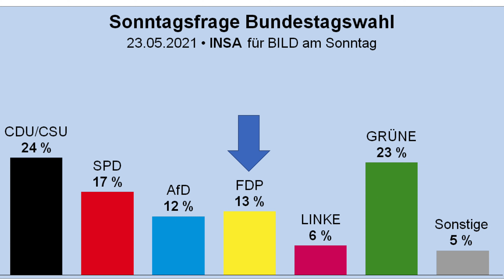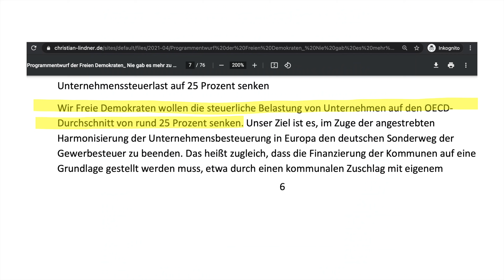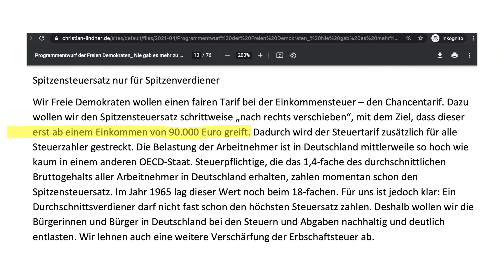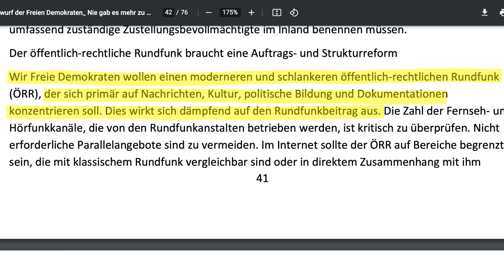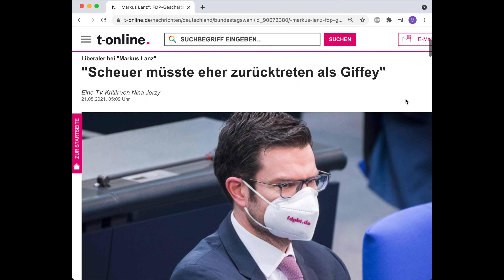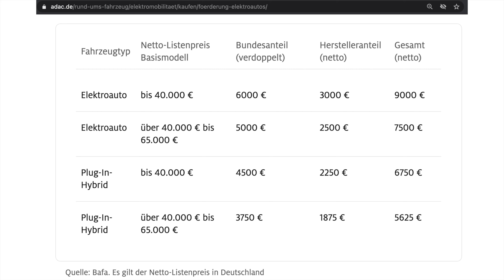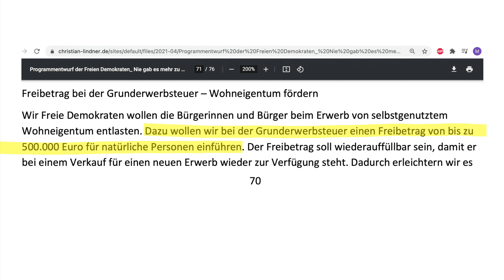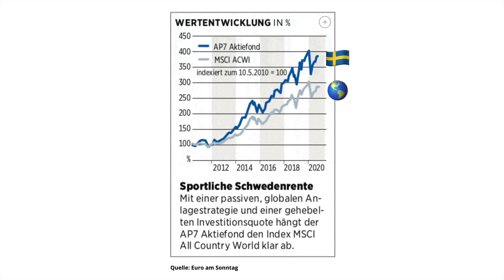FDP-Wahlprogramm 2021: Kurzfassung in 18 Minuten!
Das FDP-Wahlprogramm 2021: Was sind die Ziele für die Bundestagswahl? In dieser Kurzfassung wird erklärt, welche Forderungen die FDP und ihr Vorsitzender Christian Lindner unterstützen.

Steuern senken, Rundfunkbeitrag kürzen, Rente mit Aktien einführen: Das auf dem Parteitag verabschiedete Programm der Freien Demokraten enthält viele Pläne, um die Menschen in Deutschland finanziell zu entlasten. Was die Partei für die Wirtschaft und euer Geld plant, zeige ich euch in dieser Folge von WasmitWirtschaft. Außerdem blicken wir auf die Kritik und die Unterschiede zu den Grünen. Meine Kurzfassung in 4 Kapiteln:

00:00 Intro
01:55 Steuern senken
06:53 Markt statt Staat
09:42 Klimaschutz ohne Verbote
12:35 Immobilien und Aktien
16:23 Fazit

Beim Klimaschutz und beim Wohnen setzt sich sich die FDP komplett von den Grünen ab: kein Mietendeckel, kein Verbrennerverbot und kein staatlich vorgegebener CO2-Preis, sondern ein limitiertes Budget für Treibhausgase. Den Rest soll der Markt regeln.

Spannend wird da natürlich die Frage, mit wem die FDP eine Regierung bilden will – vor allem dann, wenn es für eine schwarz-gelbe Koalition mit der CDU/CSU nicht reicht. Was meint ihr: Wird es Jamaika 2.0 geben? Oder doch eine Ampel? Und was haltet ihr eigentlich so grundsätzlich von dem Parteiprogramm der Freien Demokraten? Schreibt mir eure Meinung gerne hier in die Kommentare, ich freue mich auf den digitalen Stammtisch mit euch!

Und wenn euch das Video gefallen hat, lasst mir gerne ein Abo da, um meine Arbeit als unabhängiger Journalist zu unterstützen. Und dann sehen wir uns bei den Erklärvideos zu den anderen Parteien wieder. Bis bald! Euer Max.

// Quellen (in chronologischer Reihenfolge)